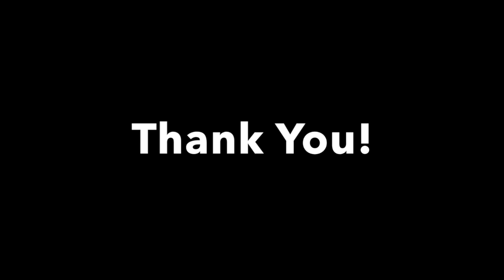We Made Tuna Tartare (Vlog #7)